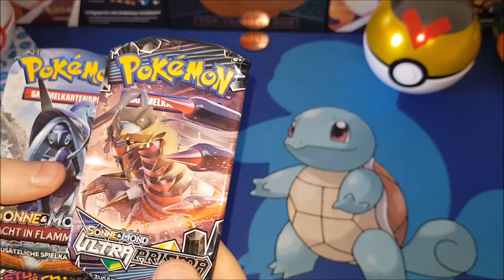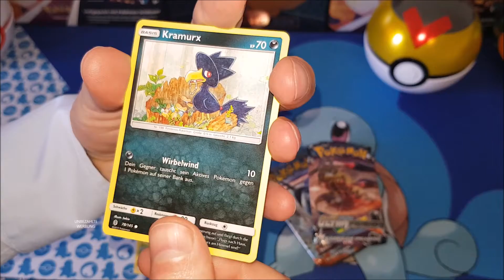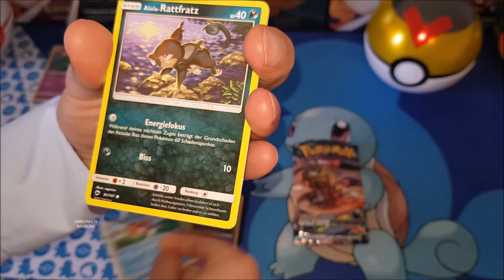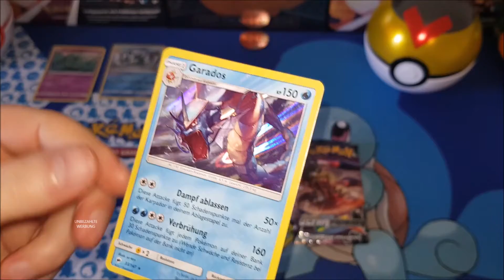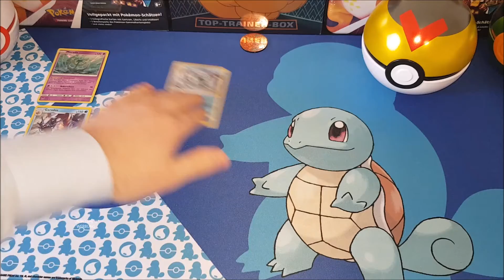Levelball Unboxing - Was taugt diese Pokeballtin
In diesem Video gönne ich mir den Levelball.
Viel Spaß!